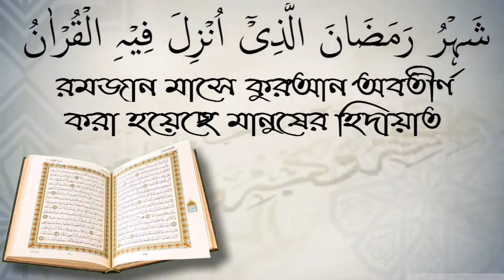বিবাহ অনুষ্ঠানের ভিডিও করা যাবে কি? আলোচক ফুল মিয়া বিন শফিকুল ইসলাম।